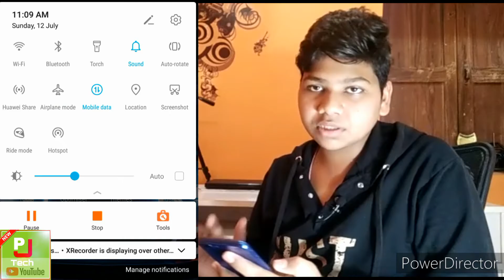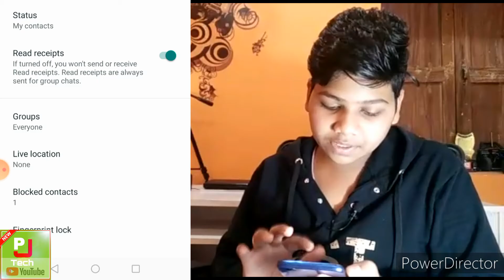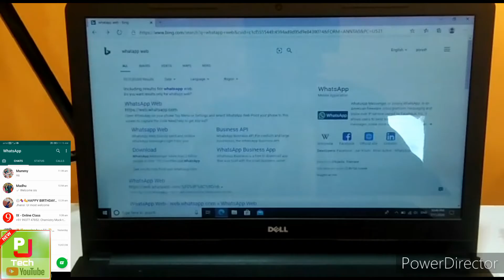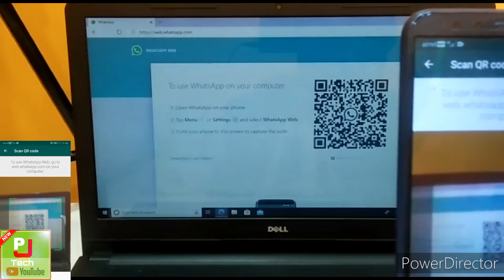The best hide tips and tricks of whatapp